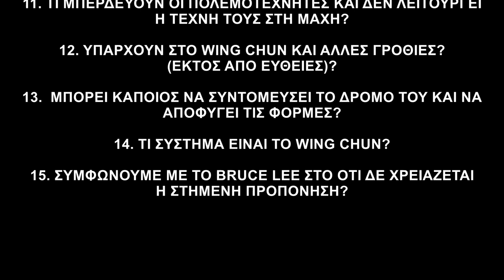All about Wing Chun and Traditional Martial Arts (Eng Subs). - ΤΑ ΠΑΝΤΑ ΓΙΑ ΠΟΛΕΜΙΚΕΣ ΤΕΧΝΕΣ (Ep. 1)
An analysis by master Niko-Apollon based on YOUR questions, regarding everything that concerns the world of martial arts.

Directed by:       Α.Ρ.Ε.Ν. productions